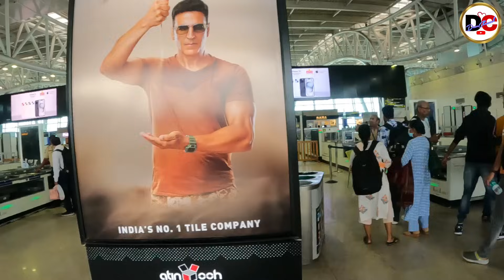DEAR IS WAITING FOR ME | CHENNAI VLOG